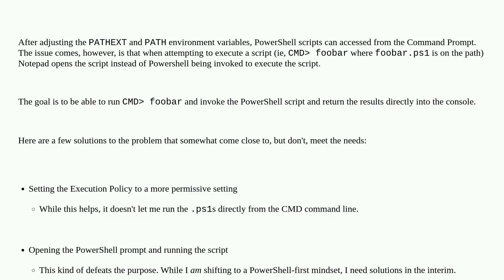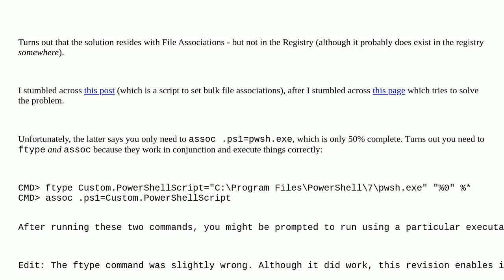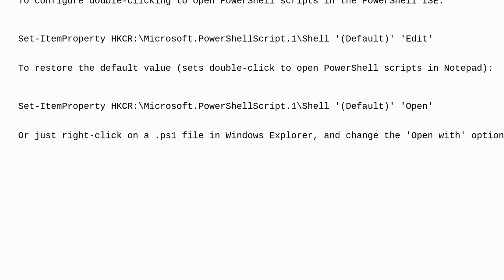How do you run PowerShell scripts from the command line, instead of opening Notepad?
A special thanks goes out to the awesome community

  script powershell command-line windows